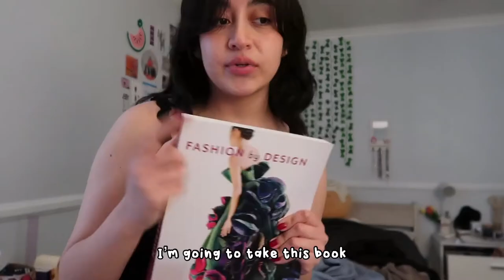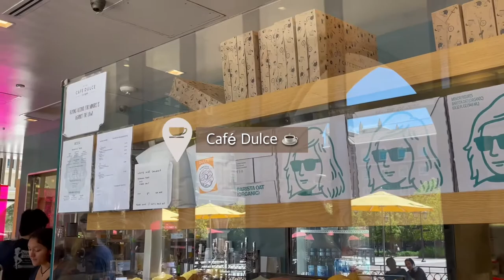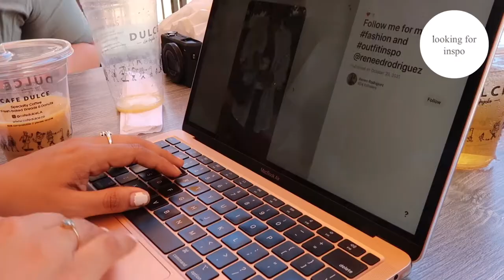vlog ♥ first styling gig, thrifting, & guilt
It has been a while since I posted it’s been a pretty busy couple of months.